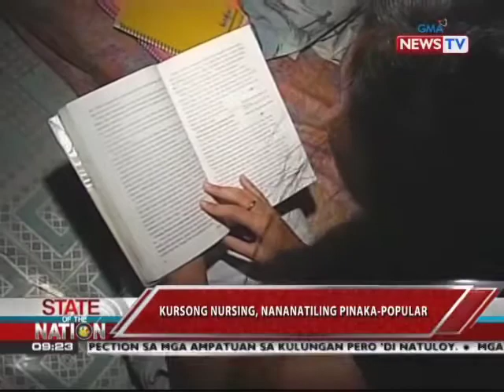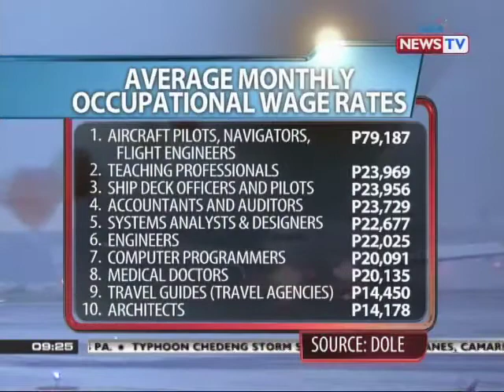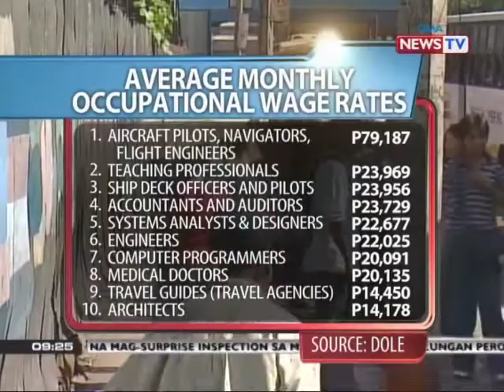SONA - Kursong nursing, nananatiling pinaka-popular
Sa projection ng CHED, aabot sa mahigit 2.6 million ang tutungtong sa kolehiya itong darating na pasukan.  Meron bang trabahong naghihintay para sa gagraduweyt? Anu-anong nga ba ang mga kursong maasahang magbibigay ng magandang suweldo? Panoorin ang report ni Cedric Castillo.